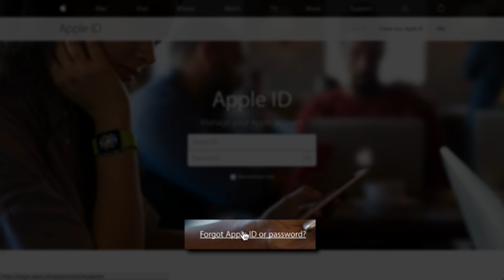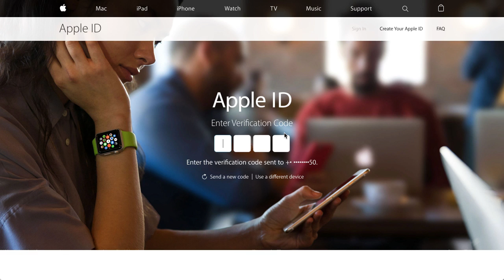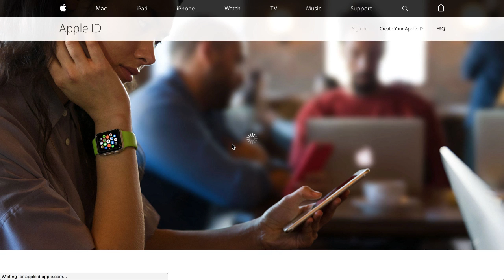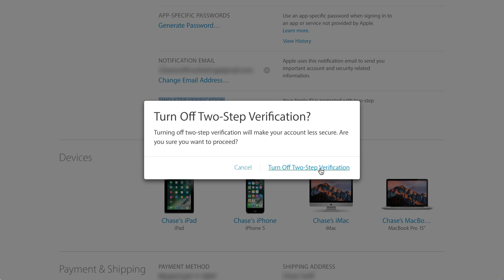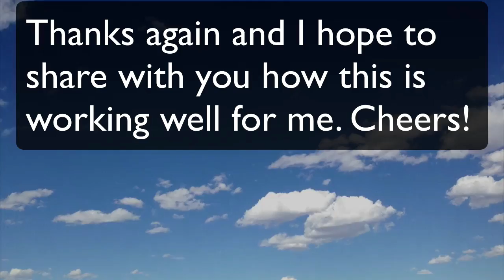How To Turn Off Two Step Verification Apple - Easy Steps!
how to turn off two step verification apple

Then enter your Apple ID and password and click the arrow.

Scroll down to 'Security' and look for 'Two-Step Verification.' There will be a link you can click on to change your settings.

That's how to turn off two step verification apple

If you are looking for "how to turn off two step verification apple" then this video is specifically made for you.

Hi I am Chase and I live near Fort Collins in Wellington, CO and have lived in the Fort Collins/Wellington area most my life. I love the area and am blessed to call home.

I work entirely from home and have done so since 1998. What you will find, if you are open to earning a secondary income, is this opportunity is part time, very low cost, completely done on the Internet, and does not require any technical expertise. In fact, most people think it is very easy.

In a nut shell I have found an Internet site that automates a way to make an income online from anywhere in the world. It’s a simple tool that sends out emails to prospects for you automatically. You’ve got to see this yourself!

And all of this is 100% automated once you join.

Ideally all I'm really looking for is a strong will and desire to succeed. Obviously we need to meet and determine if this is a mutual fit for both of us. Oh and my marketing is all free using YouTube videos and I’ll show you how you can do the same.

Again this is basic information and will give you the presentation online so you can make an educated decision.

Again it does not matter if you're 18 or 80, this business will work for you, if you are willing to work smart, not necessarily just hard. In fact, I use YouTube for all my marketing because it is very effective and completely free! My team is doing exactly what I teach and they are seeing success too!

Chase Swift

ALL of the rich folks I know (all of them) either now or in the past worked their asses off for sometimes an extended period of time, encountering brutal, bloody failures for a time before 'getting it'.

**Sort of like how any professional goes to school before they can actually make money, you'll have to learn some stuff too.  If you aren't willing to learn now, don't join immediately.

People who join right now, thinking this is a lottery, are going to be sadly disappointed to learn that to get rich today, or ever, there's very little sitting on the couch, and watching re-runs of the Simpsons involved.

While some people earn extraordinary amounts of sexy-money, some people make absolutely no money at all.

Top 3 links for how to turn off two step verification apple

Frequently asked questions about two-step verification for Apple ID ...
Apple
May 30, 2016 - How do I turn off two-step verification? Sign in to your Apple ID account page. In the Security section, Click Edit. Click Turn Off Two-Step Verification. Create new security questions and verify your date of birth.

Apple
Sep 24, 2016 - To turn off two-factor authentication, sign in to your Apple ID account page and click Edit in the Security section. Then click Turn Off Two-Factor Authentication. After you create new security questions and verify your date of birth, two-factor authentication will be turned off.

How can I turn off two-step verification | Official Apple Support ...
Apple
Oct 19, 2014 - The page you came here from: Apple ID: Turning off two-step verification for your Apple ID. provides the correct method - why did you think it ...